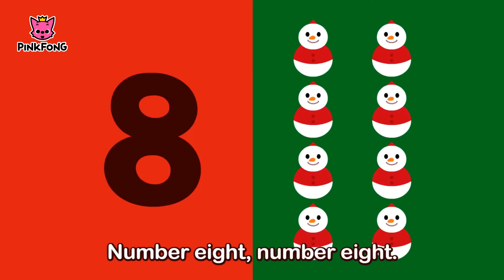Number Shapes Number Songs PINKFONG Songs for Children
★ Lyrics

Number Shapes

Number? Number!
Lalalala!
Magic Number!
Number? Number!
Lalalala!
Yeah!

Tree, tree, a tall tree.
Number one, number one.
Quack, quack, little ducks.
Number two.
Flip, flap, butterflies.
Number three, number three.
Wobble, wobble, sailing yachts.
Number four.
Yummy yum, yum, bananas.
Number five.

Number? Number!
Lalalala!
Magic Number!
Number? Number!
Lalalala!
Yeah!

Oink, oink, pigs' tails.
Number six, number six.
Toot, toot, toot, toot, trumpets.
Number seven.
Round and round snowmen.
Number eight, number eight.
Lolli-lolli-lollipops.
Number nine.
Boom, boom, tang, tang,
doong, doong, drums.
Number ten.